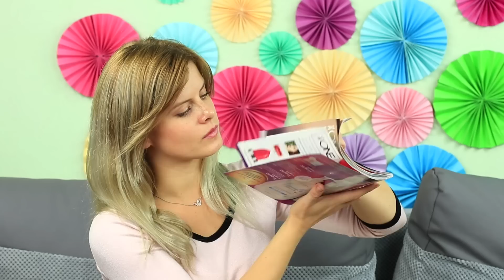20 лайфхаков для хендмейда с глиттером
Давайте добавим в нашу жизнь блеска и магии! Сегодня мы подготовили 20 лайфхаков с глиттером. Мы поделимся идеями декора для вечеринки, покажем, как сделать волшебные открытки, сделаем блестящие туфли и многое другое!

Инструменты и материалы:
• Клей ПВА
• Прозрачный канцелярский клей
• Термоклеевой пистолет
• Глиттер разных цветов
• Листья
• Ленты
• Деревянные прищепки
• Лак
• Кисточка
• Белая, цветная, упаковочная, скрап- бумага
• Картон
• Ножницы
• Карандаш
• Линейка
• Канцелярский нож
• Двухсторонний скотч
• Накладные ресницы
• Обруч
• Фетр
• Искусственные цветы, тычинки, ягодки
• Пёрышки
• Туфли на каблуке
• Колготы
• Лак для волос
• Тональный крем
• Контейнер от бальзама ЭОС.
• Пищевой глиттер
• Глиттер для ногтей
• Бесцветный лак для ногтей
• Трафарет
• Картонная гильза от туалетной бумаги
• Воздушный шарик
• Деревянные палочки
• Растительное масло
• Ватный диск
• Скотч

Композиция "Skan & DJ Ride Feat. M.I.M.E - One Way Trip" принадлежит исполнителю Trap Titans.  Лицензия: Creative Commons 3.0 Unported License.

Вопрос дня: какой лайфхак понравился тебе больше всего? Пиши в комментариях!